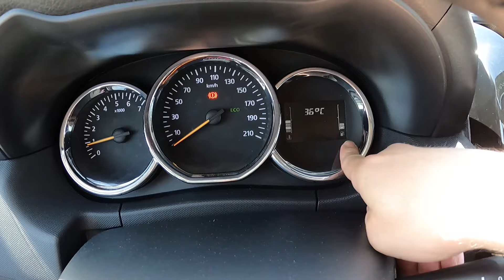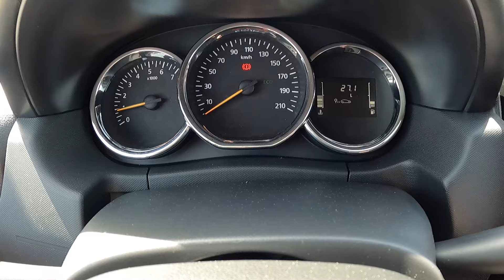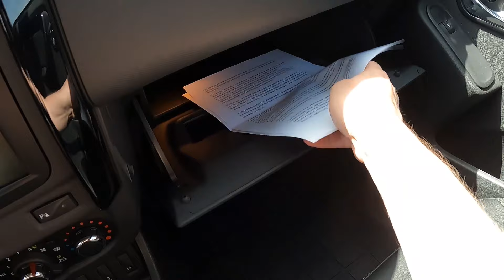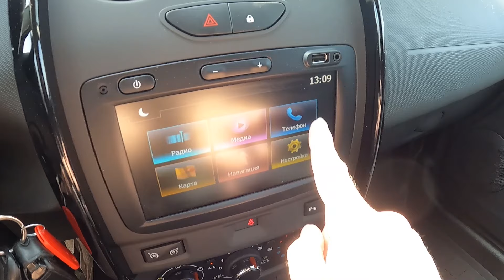Рено Дастер отзывы владельцев HS (1 поколение)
Отзывы владельцев: Renault Duster (Рено Дастер), 1 (первое) поколение, HS (HSA, HSM), 2010, рестайлинг 2015.

Все плюсы и минусы кроссовера Рено Дастер, достоинства и недостатки внедорожника Рено Дастер.

00:00 — Новый Рено Дастер - мечта всех Россиян)
00:45 — Очень тонкий металл Рено Дастер
02:04 — Почему в Рено неудобно внутри?
02:40 — Какой расход топлива у Дастера?
03:28 — Едет только дизель на механике
04:00 — Под капотом - грязно!!!
05:15 — В отличии от Логана Дастер не гниёт
05:40 — Великолепная подвеска и высокий клиренс Дастера
06:49 — В минус 35 Дастер заводится без проблем
07:24 — Грамотные комплектации Рено Дастер
07:42 — Просторные салон и багажник
08:40 — Все плюсы и достоинства кроссовера Рено Дастер с пробегом
08:55 — Все минусы и недостатки бу внедорожника Рено Дастер
09:08 — Итоги!!!